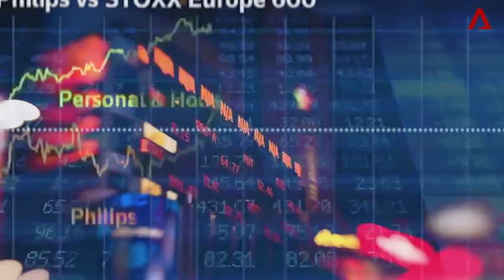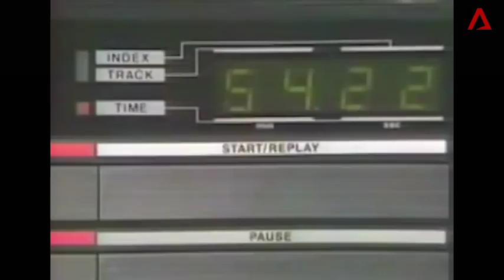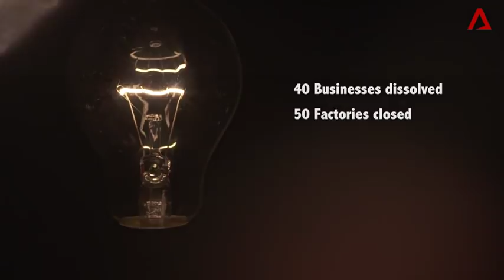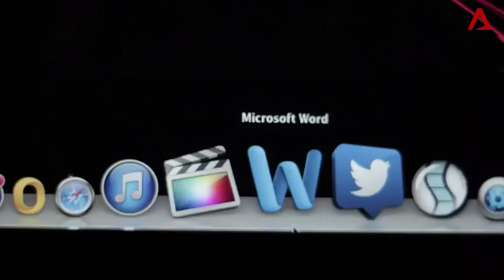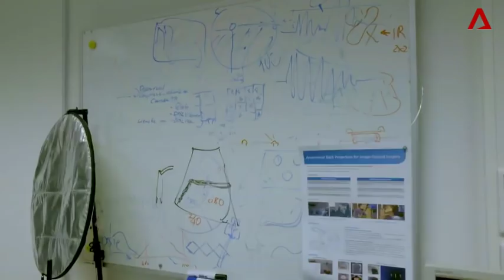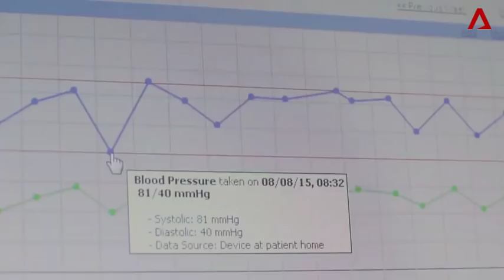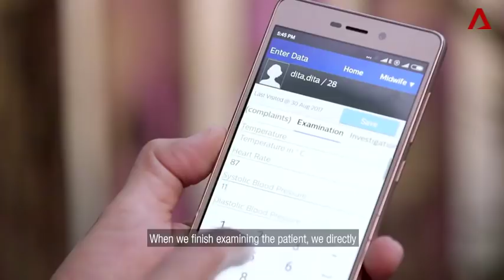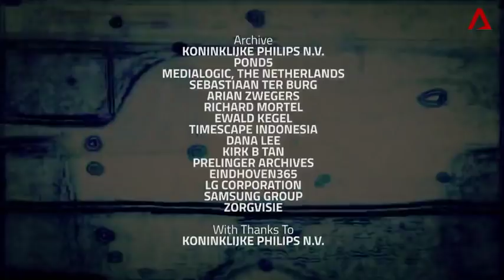How Philips nearly went bankrupt | Inside The Storm | Full episode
Technology giant Philips was a force to be reckoned with, after making its name as a lighting provider. But fierce Asian competition, poor leadership and over-diversification nearly burnt its lights out. Inside access sheds light on how Philips innovated its way back to the top.